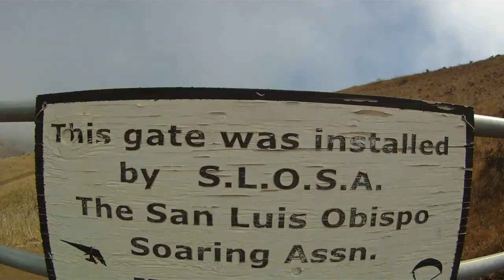Paragliding Independence Weekend 2015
Foggy in Cayucos, but some good times at Shell Beach.

Music: "America the Beautiful" performed by the United States Navy Band, a public domain performance.